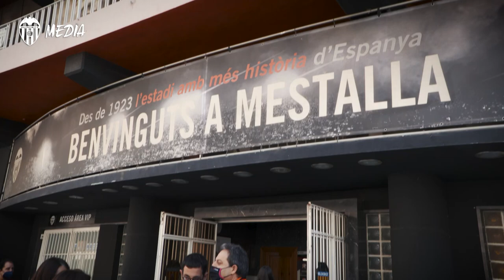EL VCF Y SU FUNDACIÓ JUNTO A FEDER PARA APOYAR LA INVESTIGACIÓN DE LAS ENFERMEDADES RARAS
El Valencia CF se convierte en el primer Club de España en tener un acuerdo de colaboración con FEDER.

Valencia CF become the first Spanish club to reach a collaboration agreement with FEDER.